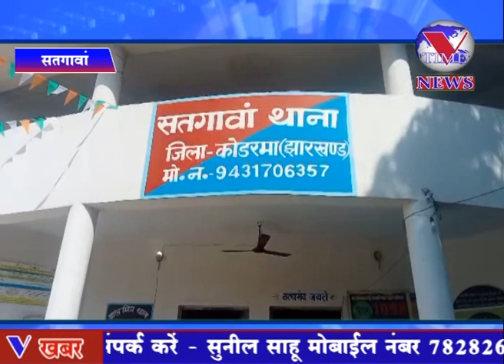सतगावां : पेट्रो जलप्रपात में बिहार के युवक की कुंड में डूबने से मौत